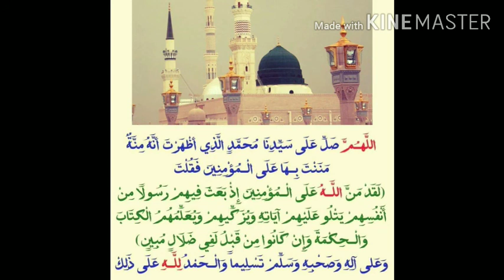Durud shareef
Aaj ka darood sharif pls zaroor padhiye aur agar padhna nahin aata to audio bhi hai use sunniye aur khoob khoob sawab kamaiye